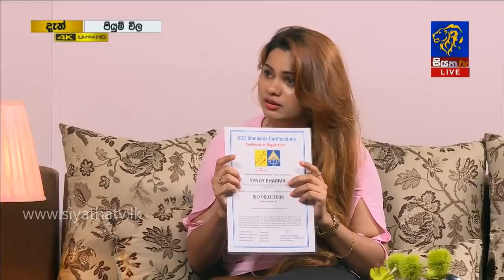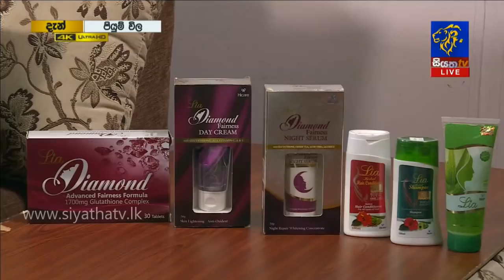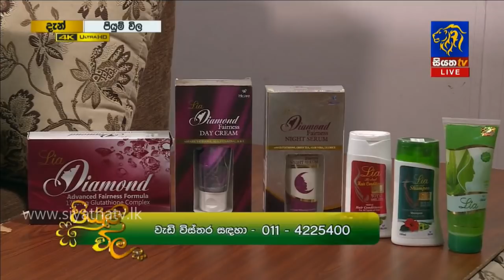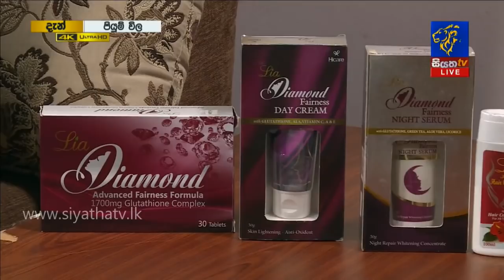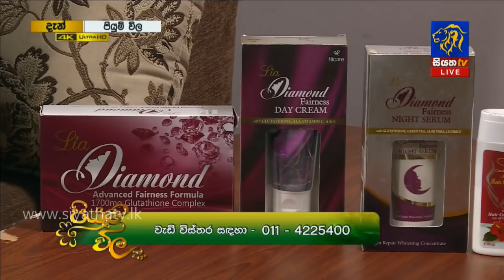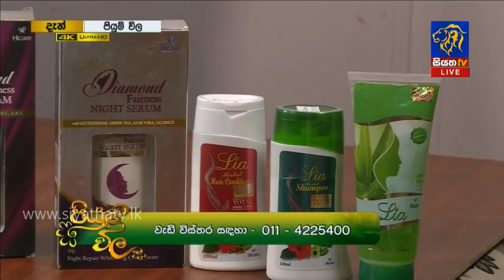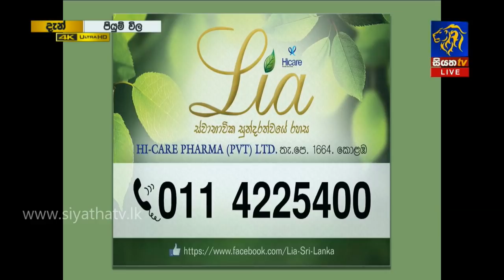සුදු වෙන්න තියන දේවල ප්‍රමිතිය | Piyum Vila | 17-06-2019 | Siyatha TV